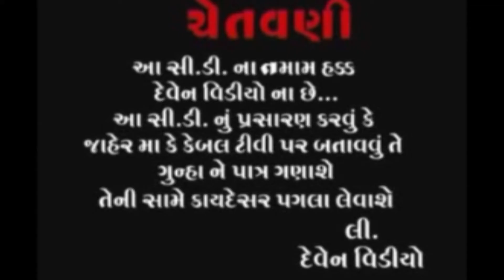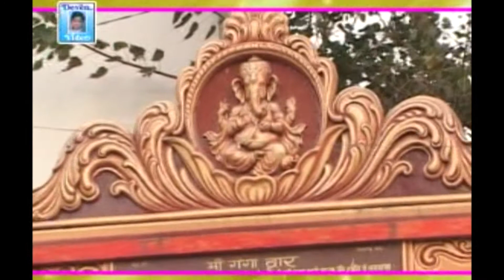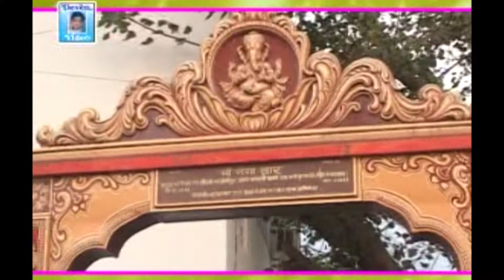GANESH AMRUTDHARA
Album :-Ganesh Amrutwani
Amrutwani:-Ganesh Amrutwani
Singer :-Vanika Thakor
Lyrics :-Bhumika Darbar , Hitesh Sobhasan
Producer :-Virsinh Thakor
Company Label :-  DEVEN VIDEO (VIRSINH THAKOR), M.:-